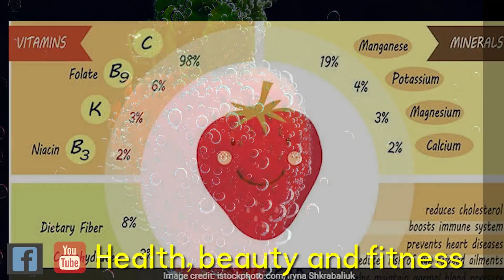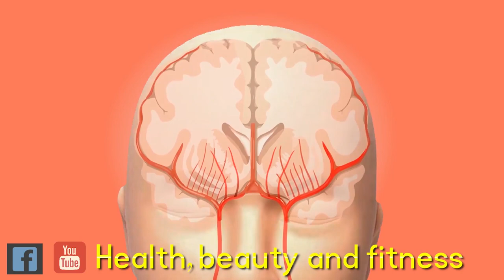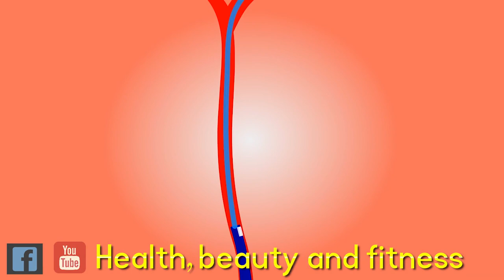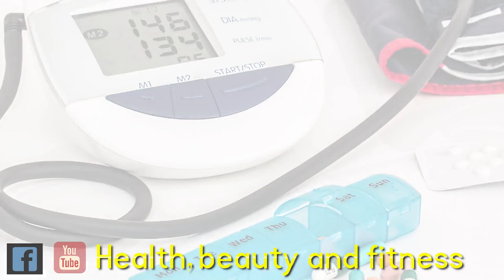16 Amazing health benefits of Strawberry in Urdu/Hindi | Strawberry ke fayde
In this video, I will tell you 16 amazing health benefits of Strawberry.Strawberry ke fayde, Strawberry k faiday, strawberry k fawaid in Urdu/Hindi.

Strawberry khane ke fayde aur nuqsanat.

Assalam o alaikum, Strawberry k hawalay se kuch log kehte hein k yeh jaiz nahi magar yeh Islam mein Halal hai aur yeh Allah Pak ki Azeem nemat hai.strawberry k fawaid to bohat zyada hein magar us mein se 16 fayde mein apko batao ga.Aur agar ap is ko zyada istemal krein ge to us ke kuch nuqsanat bhi hein.
Strawberry k bary mein malumat hasil karne k liye ye video mukammal dekhein.